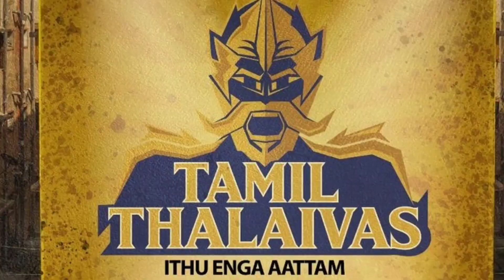MAHARASHTRA'S TOP PLAYERS IN ALL PRO KABADDI TEAMS#MAHARASHTRA PLAYERS DOMINATE PKL#Prokabaddi2022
PRO KABADDI 2022#MAHARASHTRA'S TOP PLAYERS IN ALL PRO KABADDI TEAMS#MAHARASHTRA PLAYERS DOMINATE PKL